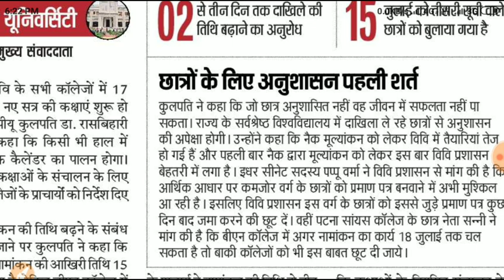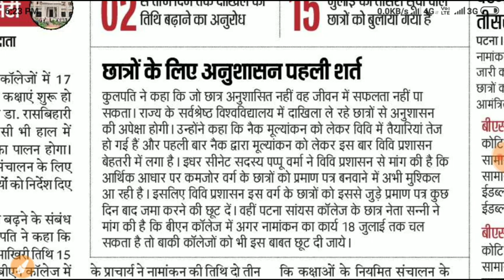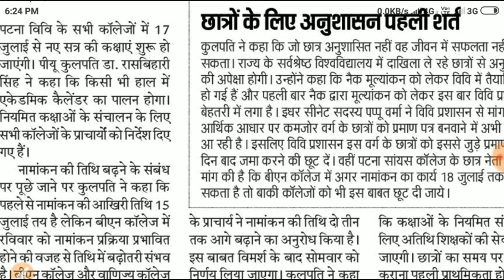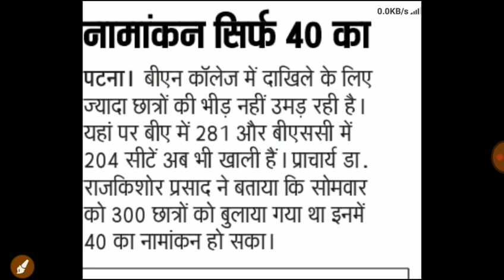Patna science college third merit list|Bn college cutoff|Class start in patna University|2019 - 22